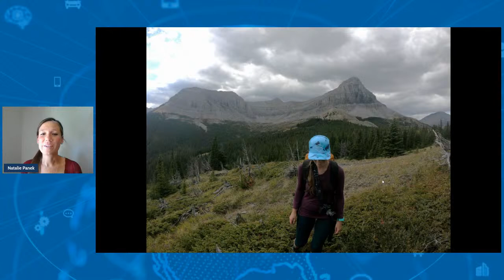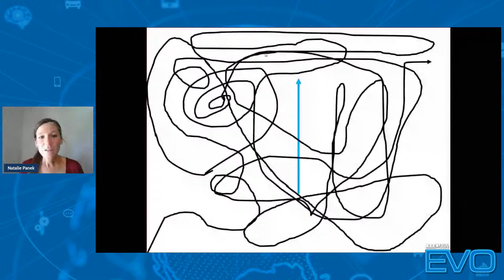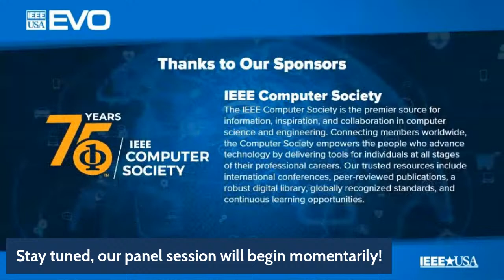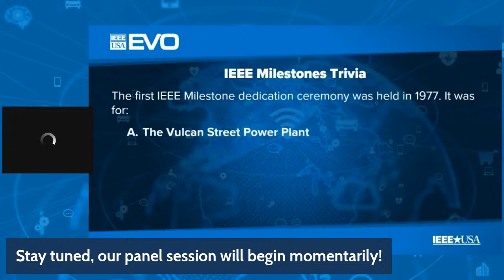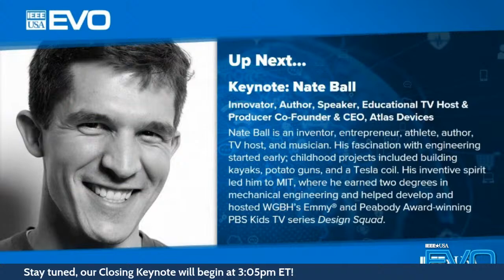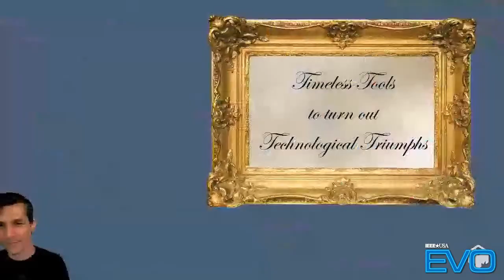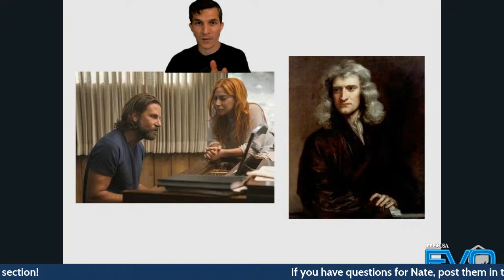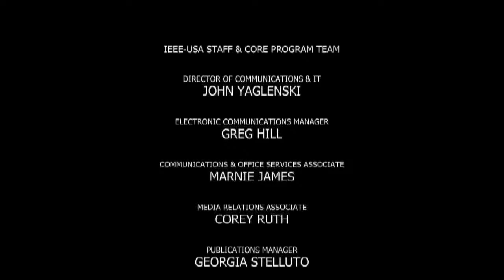EVO21: EVO 1.0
EVO 1.0 is a FREE virtual event bringing thought leaders directly to career-minded professionals, recent grads and college students, giving them insights into the tech trends and pathways that lead to challenging and fulfilling careers.

Register for our other upcoming EVO21 events at evoconference.org

(00:00): Countdown
(10:37): Show Open/Opening Remarks
(12:23): Opening Keynote w/ Natalie Panek
(41:44): Fireside Chat w/ Natalie Panek and Paige Kassalen
(1:01:21): Intermission and Word From EVO21 Sponsors
(1:14:14) Panel Session - Exploring Future Trends & Tech
(2:13:59) Closing Keynote w/ Nate Ball
(3:16:40) Closing Remarks, Upcoming EVO21 Updates, & Credits